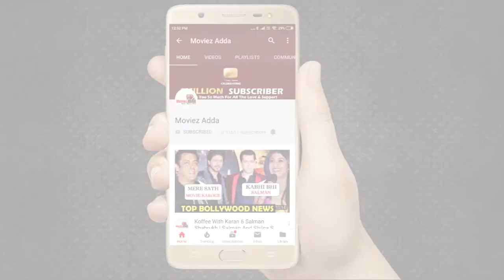Hume Tumse Pyaar Kitna Trailer को लेकर प्रतिक्रिया | Karanvir Bohra, Priya Banerjee, Sameer, Lalit